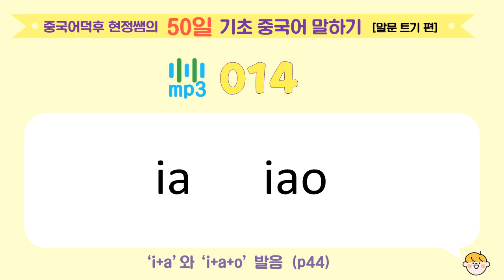Mp3_014~015 중국어덕후 현정쌤의 50일 기초 중국어 말하기 [말문 트기 편]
도서 "중국어덕후 현정쌤의 50일 기초 중국어 말하기 [말문 트기 편]"의 mp3 파일입니다.

mp3_014~015 (p44)

[저자 유튜브 무료 강의]
채널: 중국어덕후 박현정